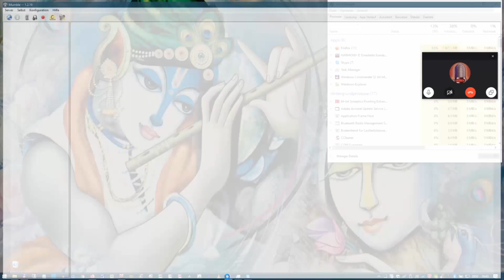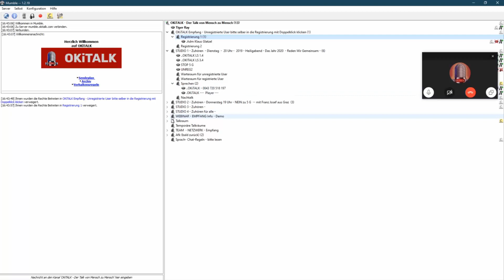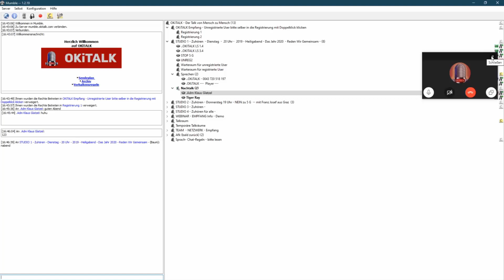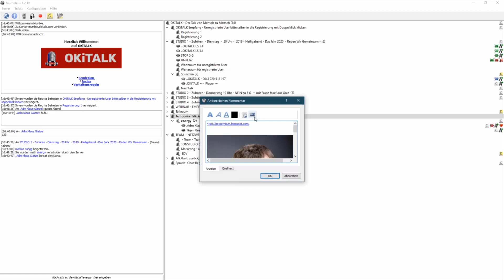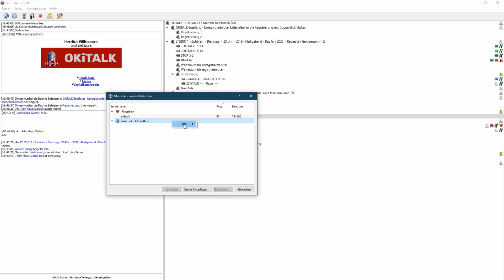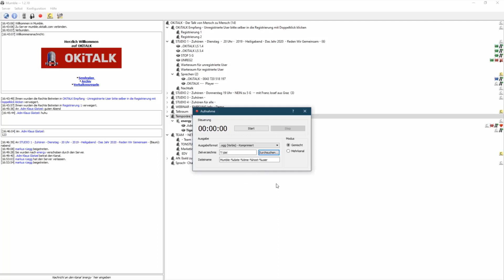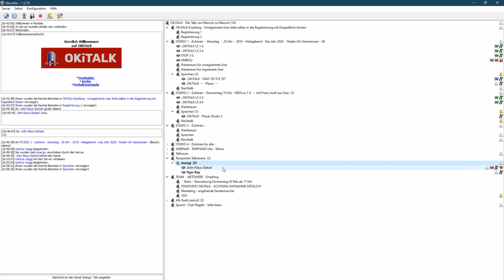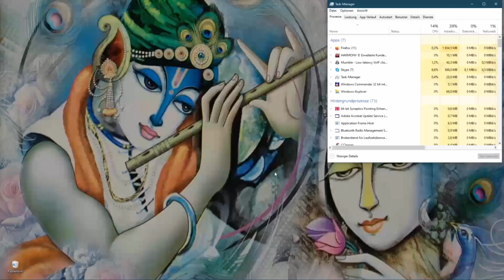OKiTALK mumble Software - Bedienung, direktes Mitgestalten von Sendungen (Oki Backstage)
Hier siehst Du detailliert, wie Du Mumble beim Senden bedienst.
Bitte verwende dafür ein gutes Mikrofon. Die gibt es sehr günstig!

Im Video erwähnte USB-Mikrofone (Adlinks):

Logitech Gaming Headset (~€ 100,00)
Microsoft LifeChat Headset (~€ 70,00)
Logitech Blue Microphones Snowball (~€ 50,00)
Logitech Blue Microphones Yeti (~€ 100,00)
Logitech Blue Microphones Yeti Pro (~€ 250,00)

und unbedingt noch einen Popup-Filter dazu z.B. (~€ 10,00)

OKiTALK ist eine kostenlose und unabhängige Diskussions- und Kommunikationsplattform von Menschen für Menschen und bietet Ihnen: Täglich neue und interessante Diskussions- und Themenangebote Anspruchsvolle Gruppengespräche in privater Atmosphäre Sprachräume mit hervorragender Gesprächsqualität und Latenzzeit Laufend spontane Talk-Sendungen und aktuelle Live-Events Präsentationen von Projekten, Produkten, Künstlern und Musikgruppen